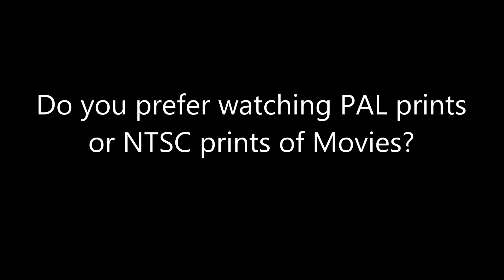Question #269 1st Edition 2018 Edition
for me PAL now days I think it's a pretty cool experience IMO What about you guys?